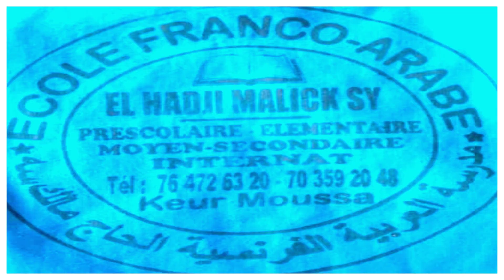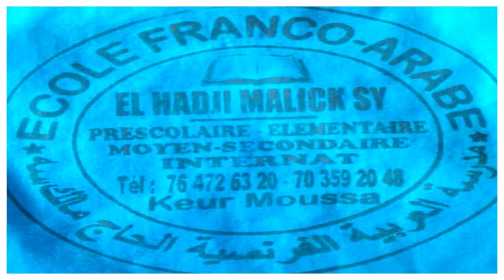APPEL ECOLE FRANCO ARABE EL KHADJI MALICK SY DEKEUR MOSSA CONFERENCE LE13 07 2024